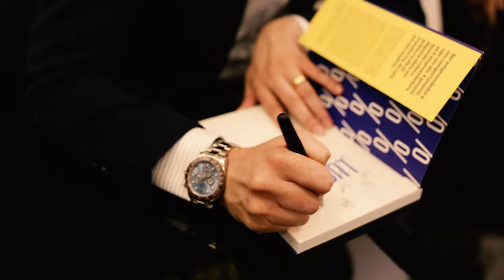NEUROCIÊNCIA NO DIA A DIA - Série Neurociência #04 | Sulivan França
Essa é a série "Neurociência" do Sulivan França. Neste episódio você vai aprender como a neurociência se enquadra em tarefas do cotidiano.

Sulivan França - @sulivan_franca
Esse vídeo te ajudou de alguma maneira?